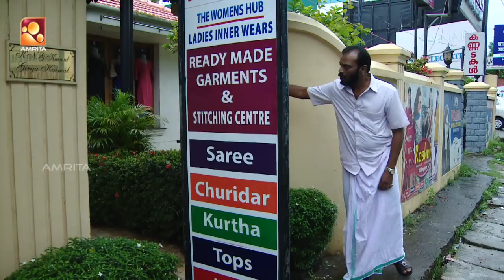Aliyan VS Aliyan | Comedy Serial by Amrita TV | Episode : 159 | Pirannal